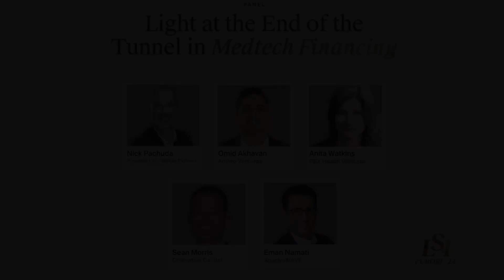Light at the End of the Tunnel in Medtech Financing | LSI Europe '24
This panel took place at LSI Europe ‘24 Emerging Medtech Summit in Sintra, Portugal.

These panelists talked about the importance of perseverance and confidence in raising funds as a medtech company.

This keynote featured:
Nick Pachuda — Precision Life Science Partners
Omid Akhavan — Anthro Ventures
Anita Watkins — Rex Health Ventures
Eman Namati — SpectraWAVE
Sean Morris — Cultivation Capital